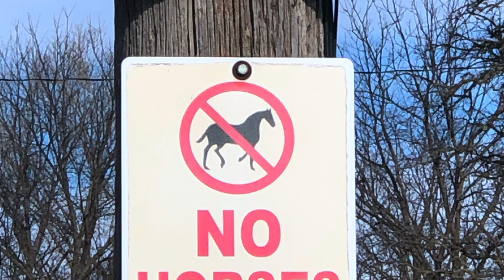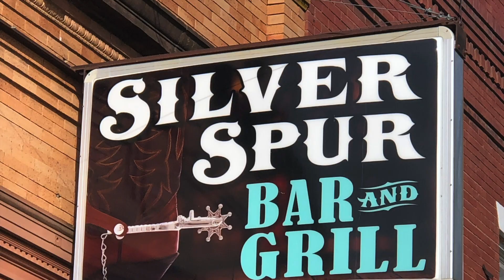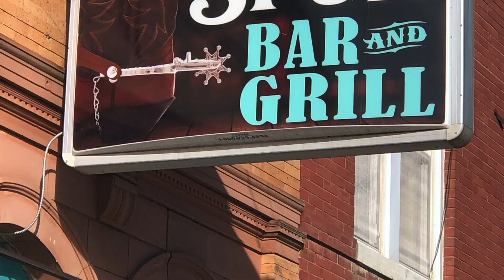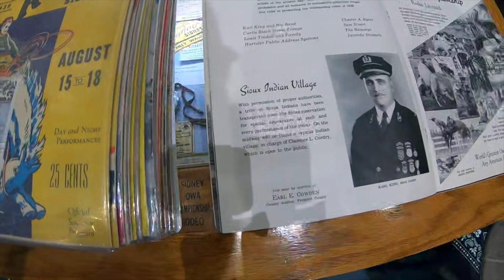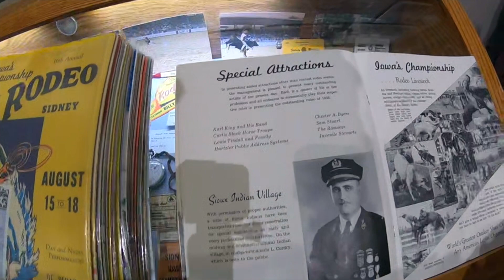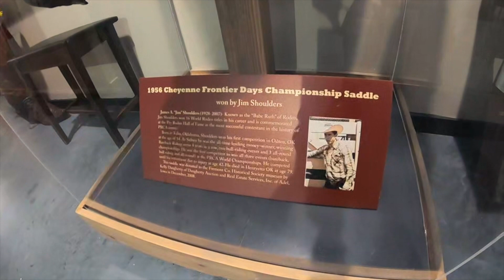Sidney, Iowa Rodeo Grounds, Tour of Town, and Inside the Rodeo Museum Part 1 - This&That With Lovie